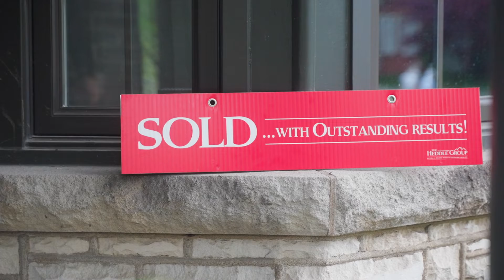Meet Mike Heddle | Heddle Real Estate | Royal LePage State Realty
Mike and the Sales Partners at The Heddle Group have built their business primarily through referrals, from other professionals, and from satisfied clients while representing developers, investors, and homeowners. His educational background includes an Honours Bachelor’s Degree in Commerce with a minor in Economics, which has provided him with very strong analytical tools to help excel in the management of his clients' properties.

As a consistent ‘top producing’ REALTOR®, Mike holds numerous ‘performance awards’ and sales ‘records’ including: the Royal LePage Diamond Award and National Chairman’s Club member (representing the top 1% as one of the company’s top real estate sales representatives in Canada); and, is a ‘Lifetime Member’ of the Royal LePage Award of Excellence (as Royal LePage’s highest award in recognition of truly exceptional longer-term selling achievement). Real Estate Professional Magazine, an industry leading publication, has named Mike as amongst the “TOP100” agents in Canada, and The Heddle Group amongst the “TOP100” most influential teams in the country!
The team's mission, “to take a consultant's approaching to achieving outstanding results in buying, selling, and investing in Real Estate, while providing a 5-star experience worth telling your friends and family about” and his almost 2-decades worth of experience are distilled into his unique Client Commitment: a practical and proven approach which takes a more complete look at his client’s life and goals to incorporate a marketing strategy to achieve maximum results and ultimately meet their real estate needs.

Connect with Mike:

Mike Heddle
Broker | Team Leader